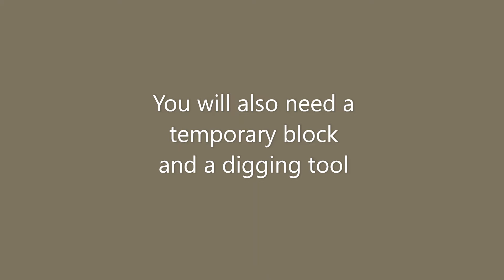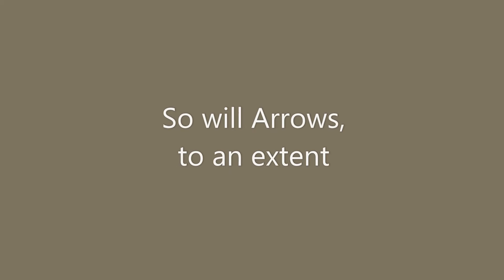1.18.1 Potion Launcher Tutorial | Minecraft: Java Edition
In this video, I show how to make a Potion Launcher in Minecraft: Java Edition version 1.18.1. The design was based upon a design from another video. I could not find the video, unfortunately. I believe the channel was "Jordanfirestar," or something like that, but can't remember, as it was several years ago. It was also slightly inspired by the Hermitcraft Season 6 launchers at STAR Base during the Civil War.

Music: Anodized (One of the default options in the Windows Photos app's video editor

You can turn Notifications on to be notified in YouTube about future videos. All of this supports my channel. Dislike if you very much did not enjoy, and please let me know how I can improve in the Comments. I might make more tutorials like this in the future.

If I accidently stole someone's property in the making of this video (like Copyrighted music or something like that), then please let me know and I will Unlist the video.

Chapters:
0:00 Intro
0:18 Materials
1:14 Construction
2:22 Testing
3:39 Outro